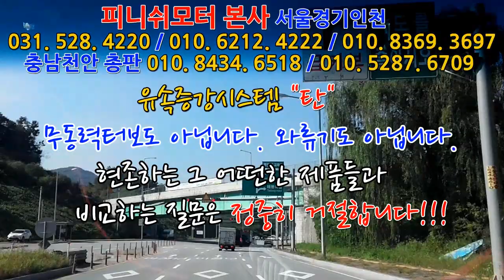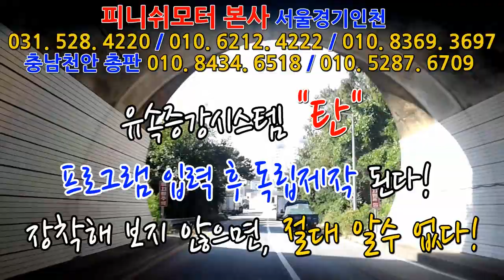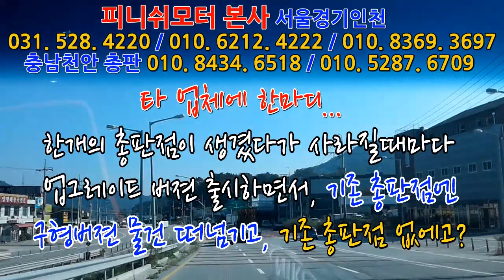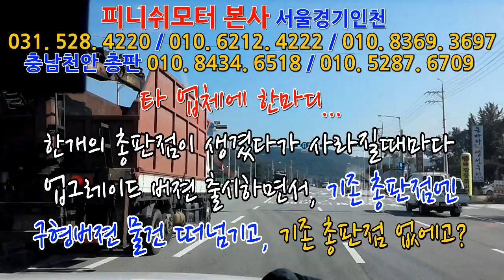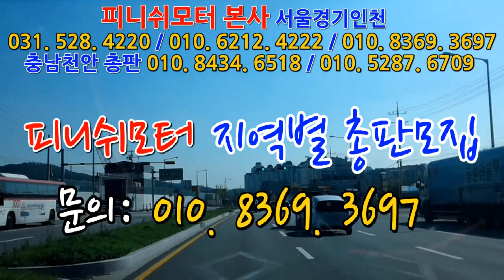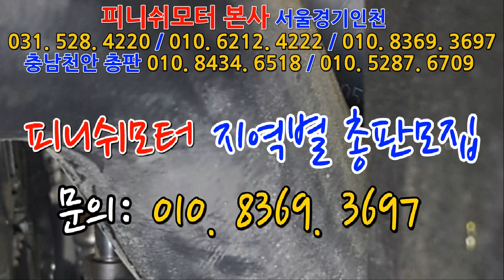[싼타페 tm 19년] 상담을 하다보니, 기존고객 소개였네요... 탄R타입 1개 장착!~~~~~매연감소! 출력증강! 연비개선! 피니쉬모터에서 해결해 드립니다!